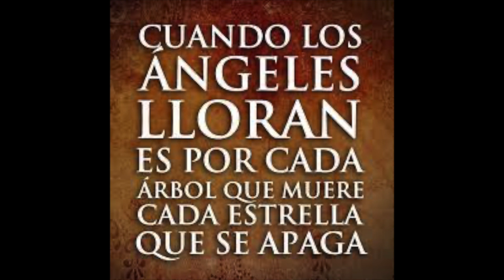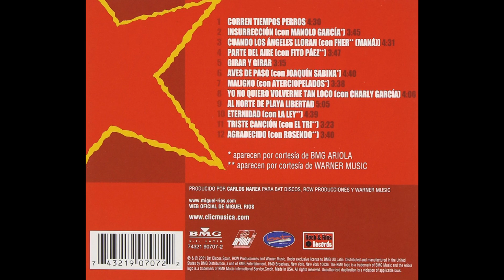Luis Fernando Tomillo Domínguez. Miguel Ríos y Fher (Maná) Backing Track (para voz).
Zafra. Música clásica, rock y progresiva.